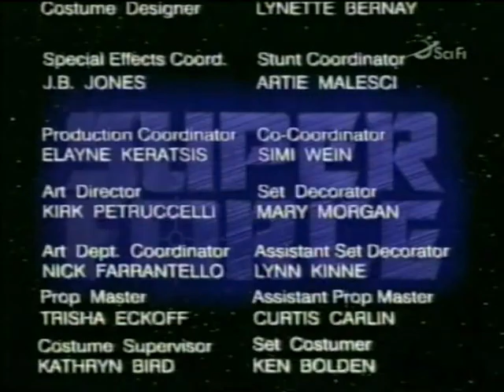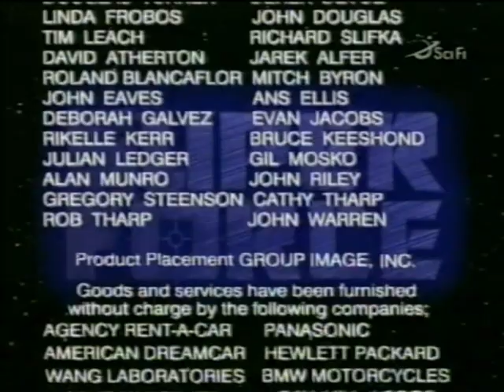SciFi: Ident und Vorspann „Super Force“ (07.09.2008)